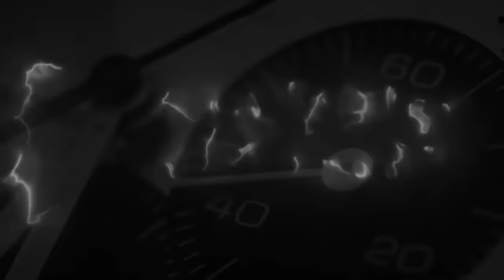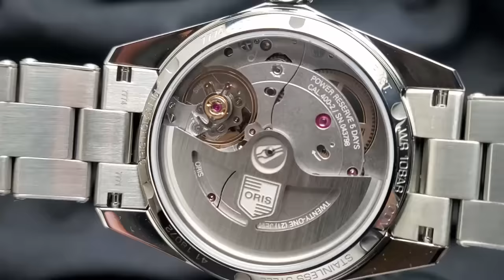Il nuovo Oris 65.. il primo 38 mm con calibro 400